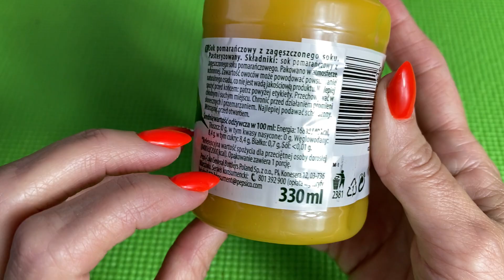Juice ASMR Satisfying Video | Juice ASMR Candy Heaven | Crunchy, Chewy, and Sticky Sounds